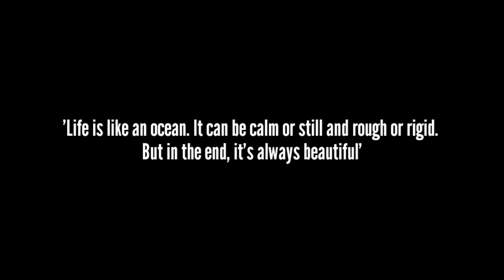Rig Dive & Offshore Texas Fishing | How Many Species Can We Catch?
How many fish are there in Texas? We find out after a quick rig dive on this offshore Texas fishing adventure! If you are curious how many species can we catch saltwater fishing in Texas then this is the video for you! Join Stanley Orchard, Dad and Aunt Penny in her first appearance aboard the Sea Hunt as we go exploring the high seas and attempt to catch as much variety as we can!

⚓Stanley’s Tacklebox

 🎥Filming Equipment

 🐙Snorkeling Equipment